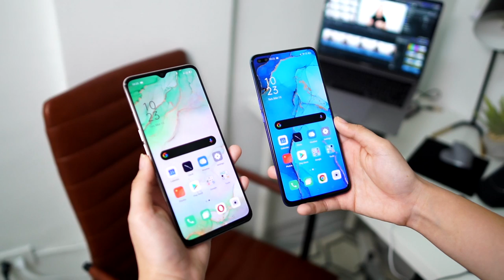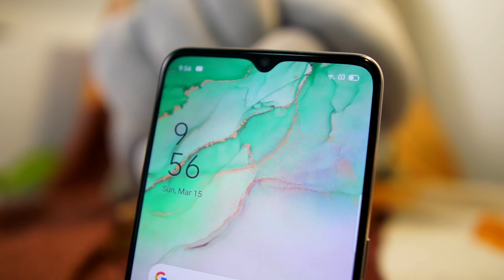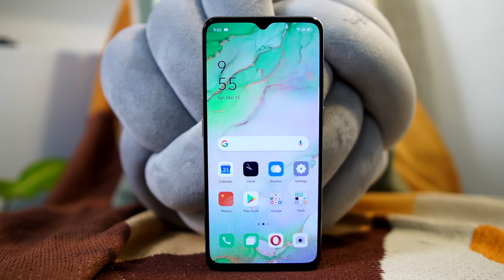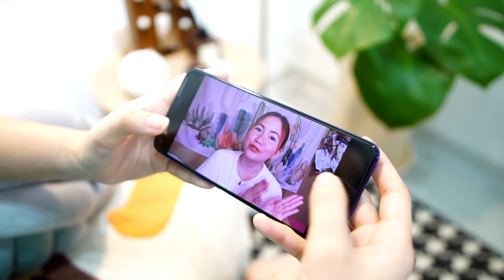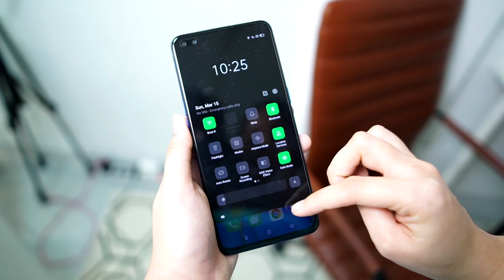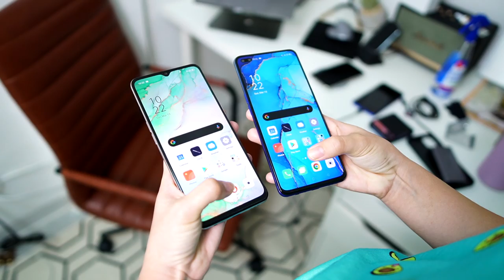OPPO RENO 3 & 3 PRO FIRST IMPRESSIONS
My Gear:
Yongnuo YN300 III: